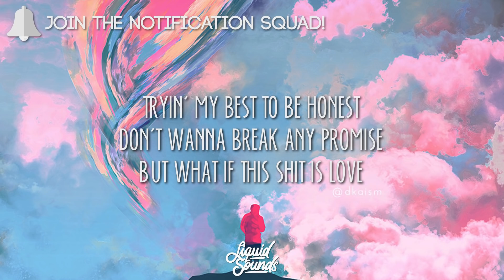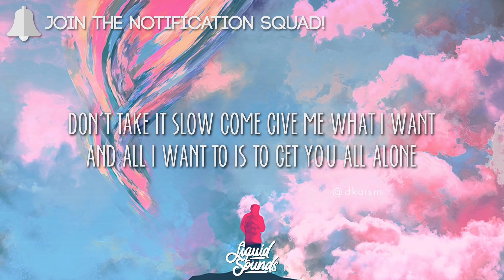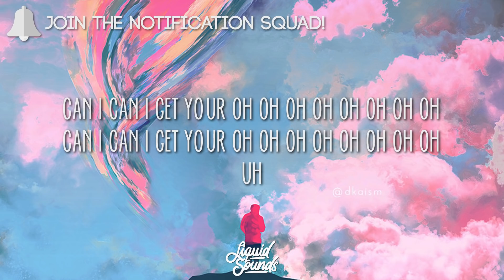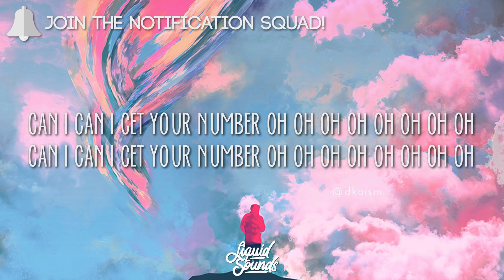Anne-Marie - Can I Get Your Number (Lyrics)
🎨 Artwork used in 'Anne-Marie - Can I Get Your Number (Lyrics)'